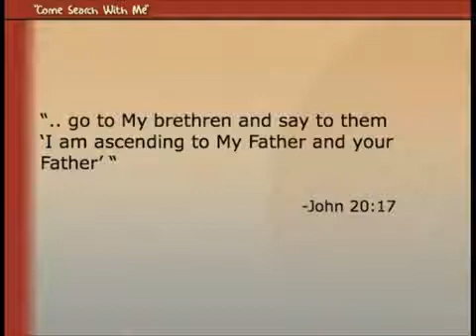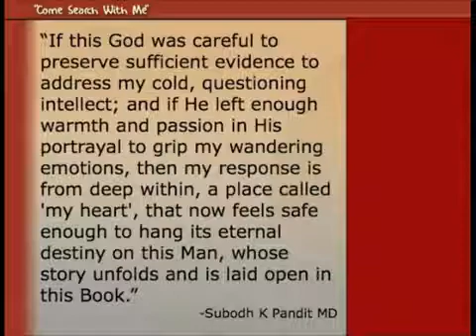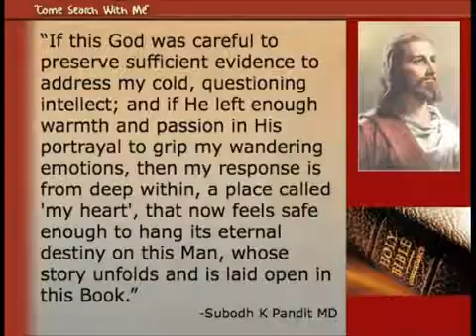Come Search With Me Chapter 4, Part 7